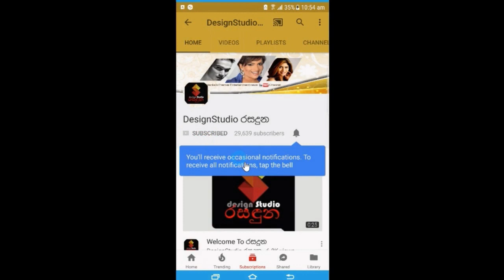කොරෝනා නැතිකරන්න අපේ රට ගත් සියලු ක්‍රියාමාර්ග වතුරේ ගියා සෞඛ්‍ය සේවා අධ්‍යක්ෂක අනිල් ජාසිංහ.News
කොරෝනා නැතිකරන්න අපේ රට පසුගිය දින කිහිපයේ ගත් සියලු ක්‍රියාමාර්ග වතුරේ ගියා සෞඛ්‍ය සේවා අධ්‍යක්ෂක අනිල් ජාසිංහ මහතා හෙලිකරයි.News

කොරෝනා ආසදිත රෝගීන් අට දෙනෙක් දැඩි සත්කාර ඒකකයට ඇතුලත් කෙරේ
මෙන්න නවතම තත්වය

කොරෝනා නැතිකරන්න අපේ රට පසුගිය දින කිහිපයේ ගත් සියලු ක්‍රියාමාර්ග වතුරේ ගියා සෞඛ්‍ය සේවා අධ්‍යක්ෂක අනිල් ජාසිංහ මහතා හෙලිකරයි